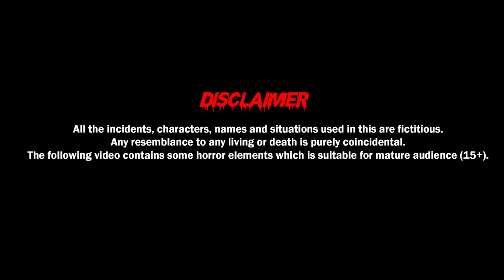ప్రేతాత్మ రహస్యాలు | Dark Stories | Death Stories | Telugu Horror Stories | Telugu Kathalu